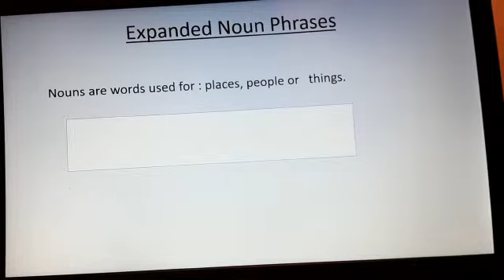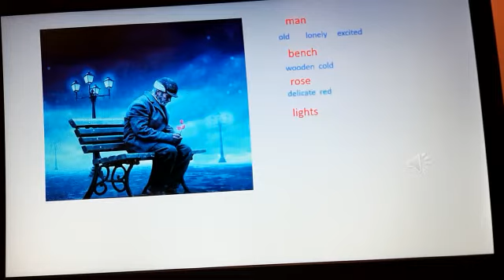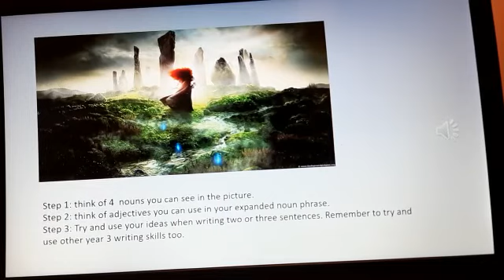The Writing Well with Mrs Brown - Episode 2 - Expanded Noun Phrases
Mrs Brown teaches us all about expanded noun phrases. This lesson covers firstly what a noun is and then how to use expanded noun phrases to describe a picture. Make sure you post any writing you do at home on SeeSaw for your teachers to see.

Thank you Mrs Brown!